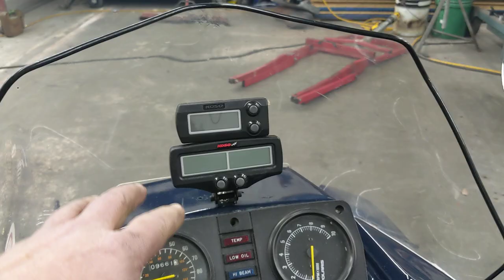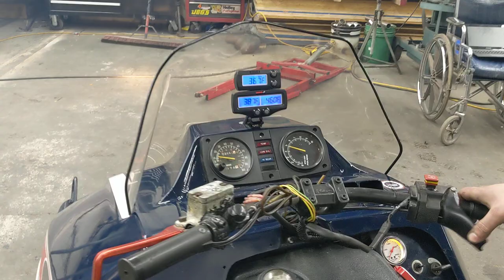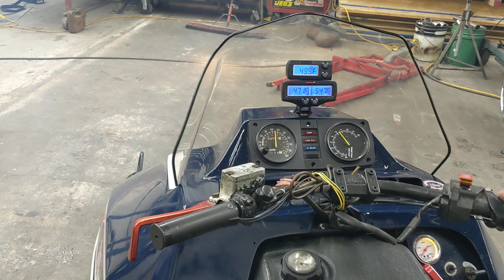79 POLARIS CRAZY TRIPLE TRIPLE 650 WET BASEMENT (turn up the volume)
We fire up Wet Basement and it sounds amazing